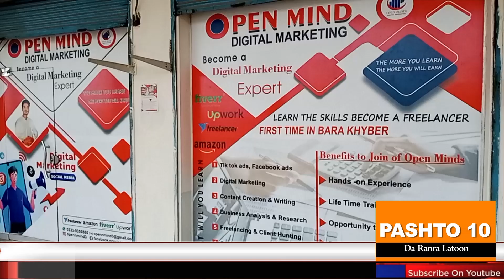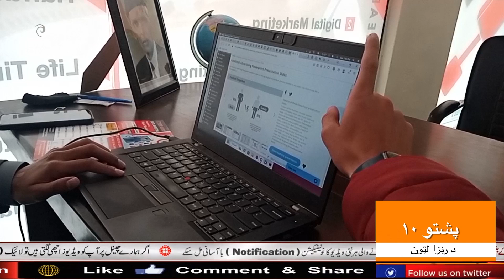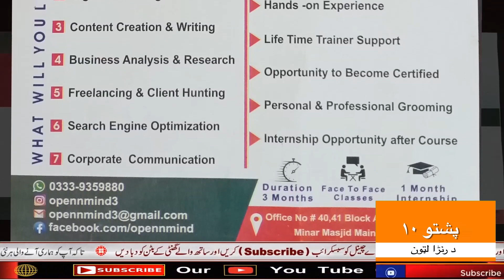how marketing works|digital marketing|Pashto 10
i am amin Afridi My youtube channel Pashto 10
pashto 10#digital marketing jobs#digital marketing jobs in pakistan

{1} reporting
{2} songs
{3} shayari
{4} talash tv amin afridi
{5} documentary
{6} news